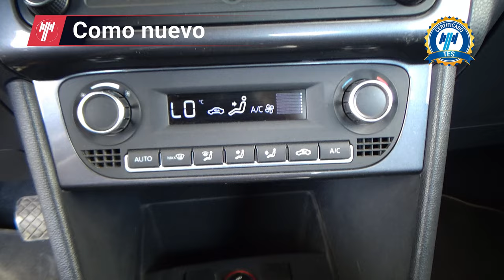Volkswagen / Vento / 2022 - 26388